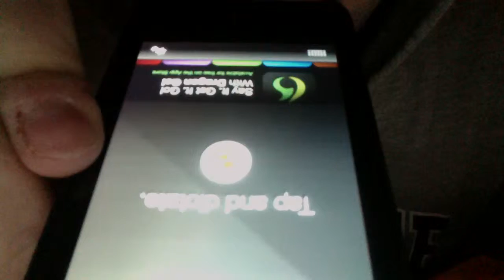gibberjabber dic poems: training video